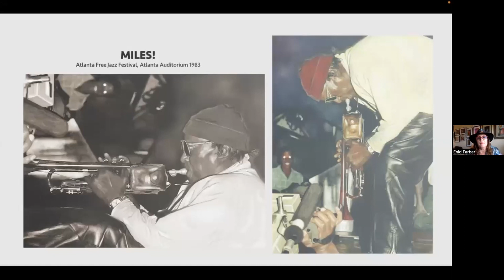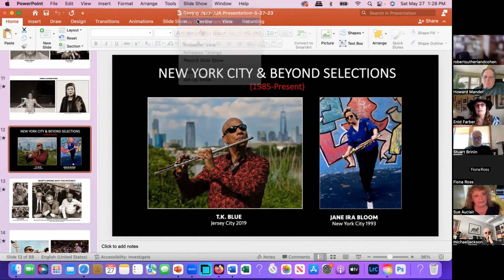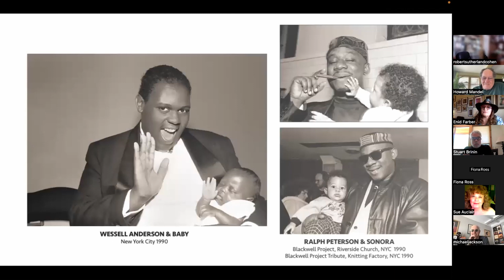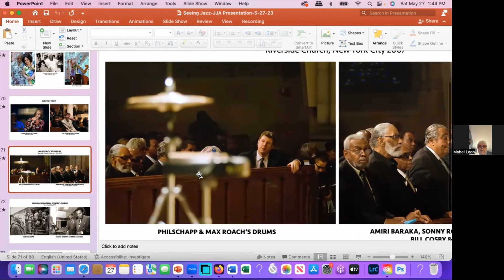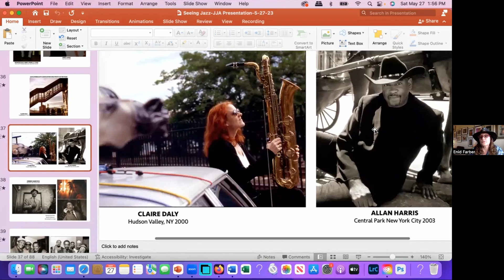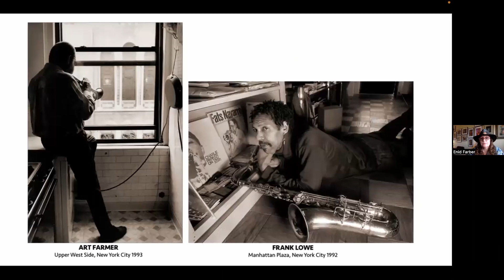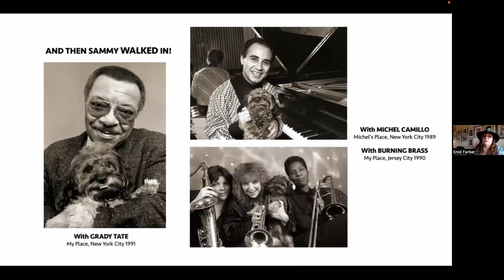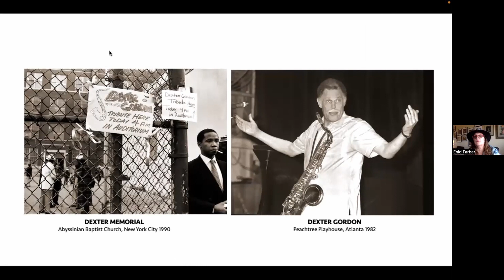Seeing Jazz with Enid Farber: A JJA Jazz Photography Master Class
Enid Farber, veteran New York City-based photographer of music and more, presents a thorough overview of her work and practices, moderated by Howard Mandel, president of the Jazz Journalists Association.